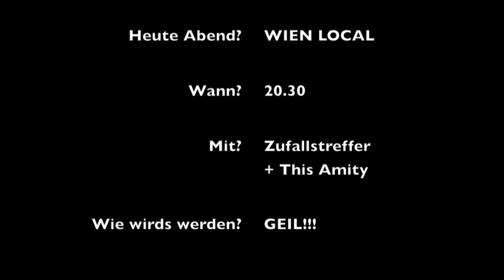On the road with THIRTEEN DAYS - Superman returns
On the road to Vienna.